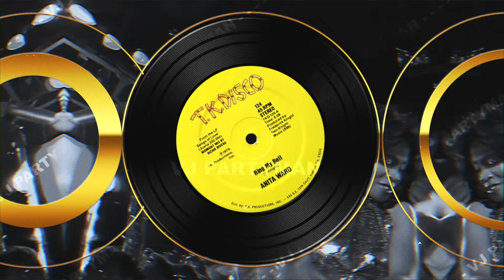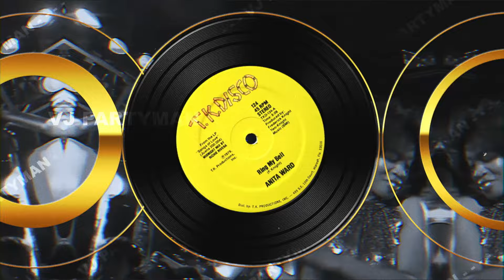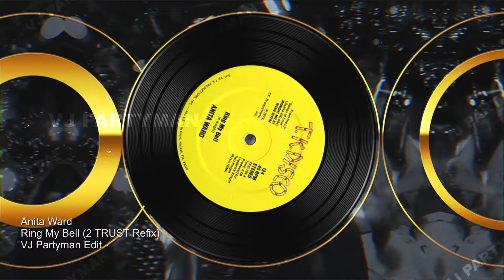𝘼𝙣𝙞𝙩𝙖 𝙒𝙖𝙧𝙙 - 𝙍𝙞𝙣𝙜 𝙈𝙮 𝘽𝙚𝙡𝙡 * 𝟐 𝐓𝐑𝐔𝐒𝐓 𝐑𝐞𝐟𝐢𝐱 * 𝙑𝙟 𝙋𝙖𝙧𝙩𝙮𝙢𝙖𝙣 Ⓡ 𝘿𝙞𝙨𝙘𝙤 𝙈𝙪𝙨𝙞𝙘 70𝙨 80𝙨 𝘾𝙡𝙖𝙨𝙨𝙞𝙘𝙨 • 𝙑𝙞𝙙𝙚𝙤 𝙈𝙞𝙭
Creative & Unique Music Videos For Djs @vjpartymancroatia𝗟𝗶𝗺𝗶𝘁𝗲𝗱 𝗘𝗱𝗶𝘁𝗶𝗼𝗻
𝗦𝘂𝗽𝗲𝗿 𝗗𝗶𝘀𝗰𝗼 𝗦𝗶𝗻𝗴𝗹𝗲 𝗥𝗲𝗳𝗶𝘅 𝗕𝘆 @2trust_deejays 𝗡𝗲𝘁𝗵𝗲𝗿𝗹𝗮𝗻𝗱𝘀
Video Dj, Videomixing, Visual Jockey, Video Disco Party, Virtual Dj , Serato
Mixemergency, Videoclipes, Flashback Party